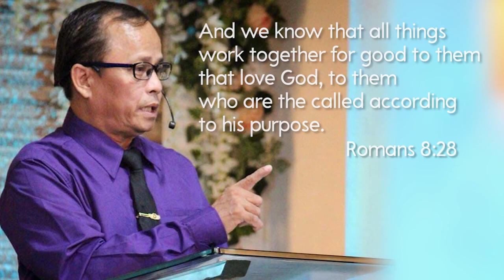From a Prisoner of Sin to a Prisoner of Christ A Life Changing Testimony of Pastor Eladio Javier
Watch as Pastor Lito shares how God changed his messed-up life.
From a messed up son to a restored child of God;
From a slave to drugs to a servant of God;
From a prisoner to a Pastor.

He now holds firm to his faith in the goodness of God. Just like how it is stated in Romans 8:28 "And we know that in all things God works for the good of those who love him, who have been called according to his purpose."
Listen ad-free with YouTube Premium
Song
Peace Will Come Back To Us (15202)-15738